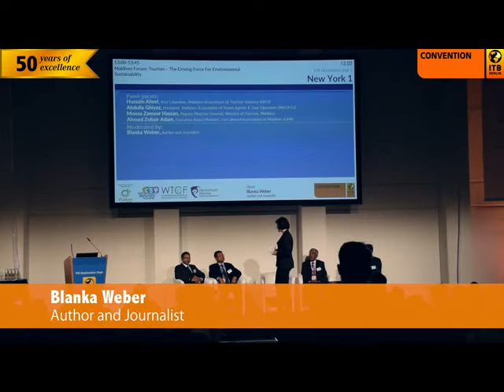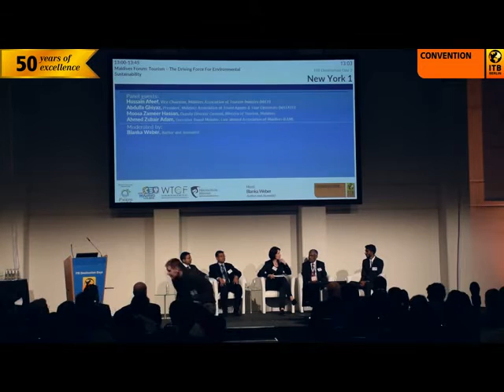Maldives Forum: Tourism - The Driving Force For Environmental Sustainability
Using the Maldives experience as an example, the panel will discuss the challenges of tourism development in small islands. The panel will discuss how tourism can bring a positive change to the environment such as establishing protected areas and species as well as improving the standards of communities. Best practices in the Maldives tourism sector will be presented and the climate challenge and program of adaptation works undertaken in the Maldives will be discussed.

Moderated by:
Blanka Weber, Author and Journalist

Panel guests:
Hussain Afeef, Vice Chairman, Maldives Association of Tourism Industry (MATI)
Abdulla Ghiyaz, President, Maldives Association of Travel Agents & Tour Operators (MATATO)
Moosa Zameer Hassan, Deputy Director General, Ministry of Tourism, Maldives
Ahmed Zubair Adam, Executive Board Member, Live-aboard Association of Maldives (LAM)